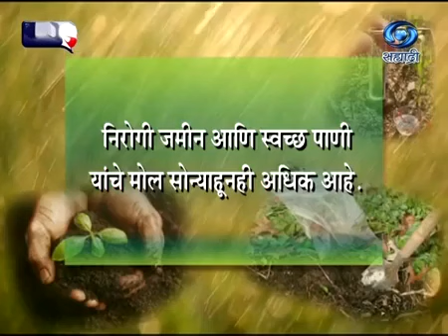कृषी समृध्दीची गुरुकिल्ली चिकू पिकांमध्ये आंतरपिक टोमॅटो उत्पादन